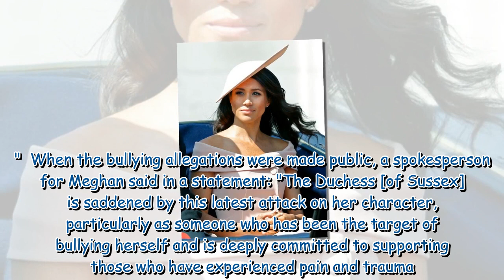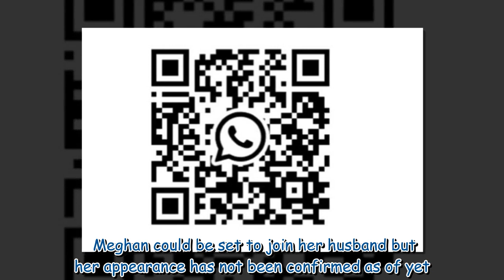Meghan Markle preparing for new damning details about palace bullying claims